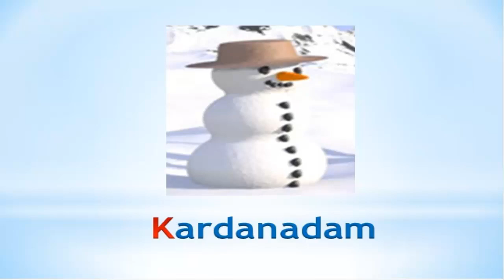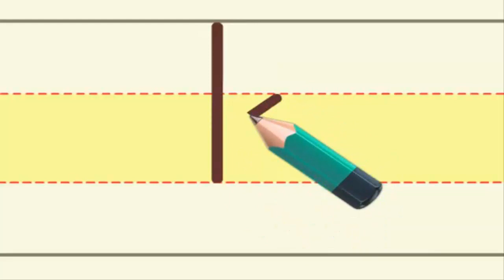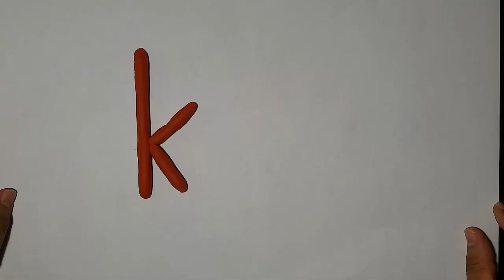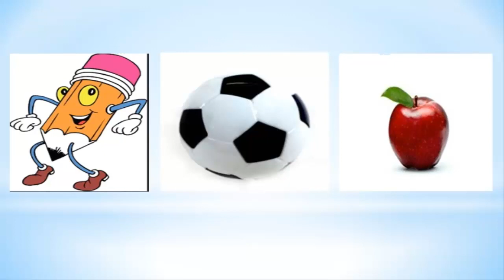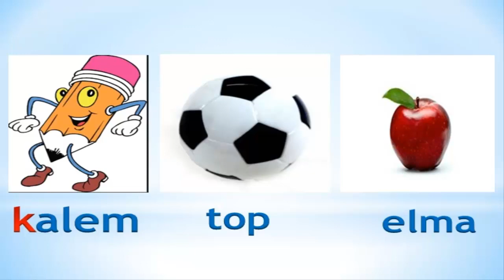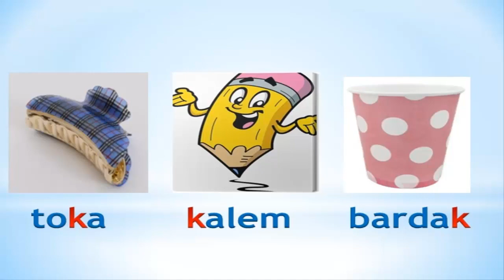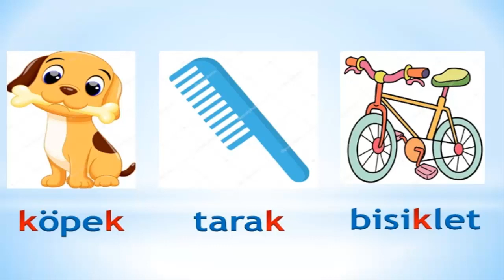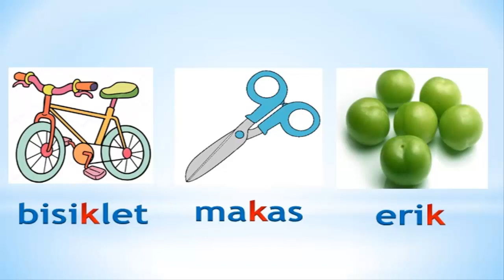1.Sınıf K Sesi Öğretimi ve Dikte Çalışması-Yardımcı Öğretmen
Yardımcı Öğretmen Kanalı nda 1.Sınıflar Okuma Yazma Öğretimi “K Sesi Öğretimi ve Dikte Çalışması” konu anlatımı ele alınmıştır. Videolarımızı izlemeyi, beğenmeyi, yorum yapmayı ve paylaşarak destek olmayı unutmayın.

Yardımcı Öğretmen Kanalı mızdaki videoları izleyerek derslerinizde başarılı olabilir, konularınızı en iyi şekilde tekrar ederek pekiştirebilirsiniz. Kanalımızın amacı öğrencilerin ders tekrarlarına destek olmak, sınavlarda başarılı olmalarına katkıda bulunmak ve bunlardan ücretsiz olarak faydalanmalarını sağlamaktır. Merkezi  sınav larda, bursluluk sınav larıda, LGS, TYT ve YGS ‘de en büyük destekçiniz olacaktır. Kanalımız ders videolarını tamamladıktan sonra çocuk eğitimi, ders çalışma yöntemleri, anne baba eğitimleri ve mutlu aile mutlu ebeveyn üzerine çalışmaları ile yayın hayatına devam edecektir. Yardımcı Öğretmen size her konuda yardımcı olmaya çalışmaya devam edecektir.